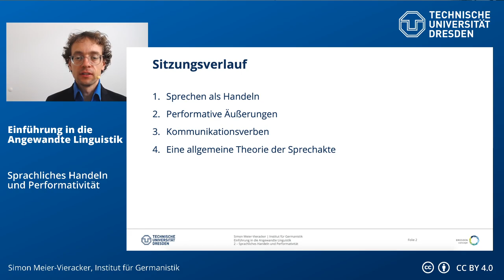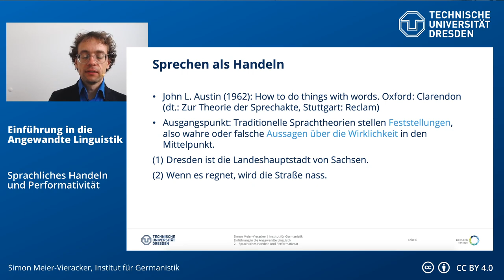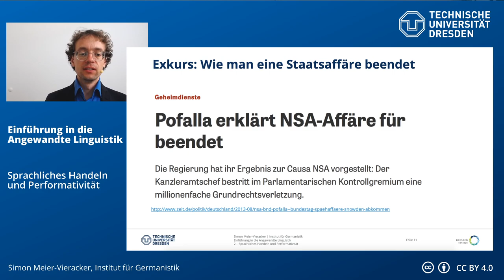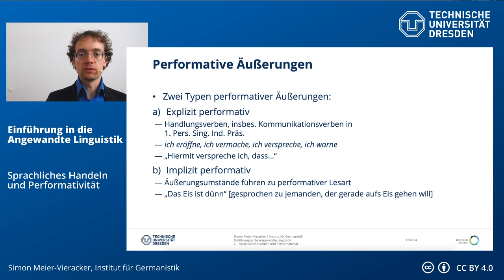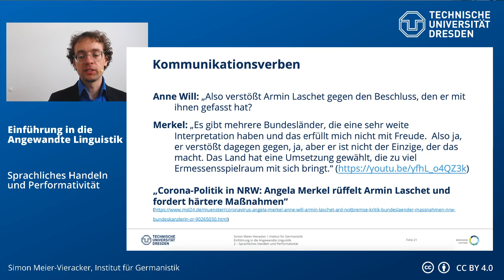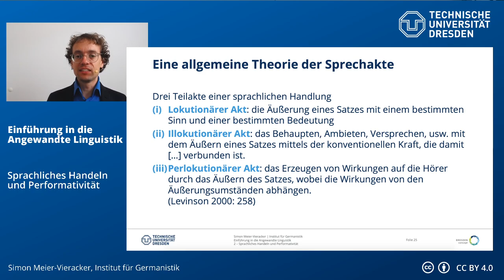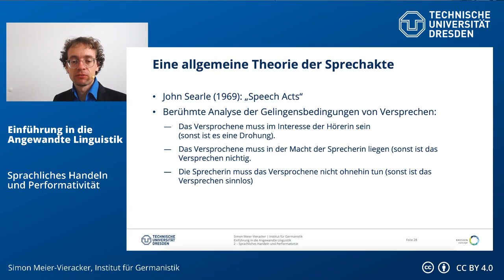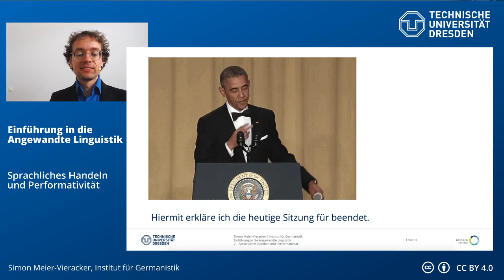Einführung in die Angewandte Linguistik: Sprachliches Handeln und Performativität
00:00 Intro
01:54 Lernziele
02:22 Sprechen als Handeln
09:11 Wie man das Oktoberfest eröffnet
14:03 Performative Äußerungen
24:05 Kommunikationsverben
32:57 Performativ oder konstativ?
37:30 Eine allgemeine Theorie der Sprechakte
51:16 Indirekte Sprechakte